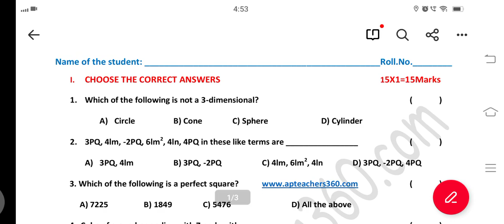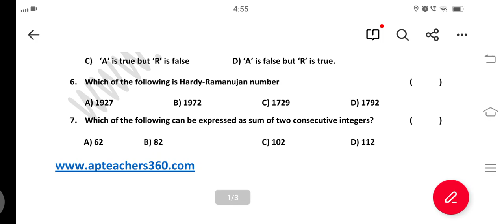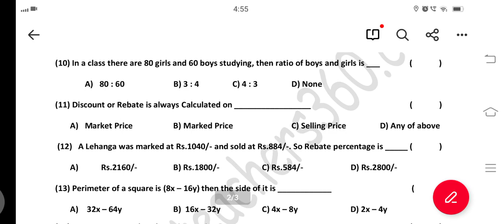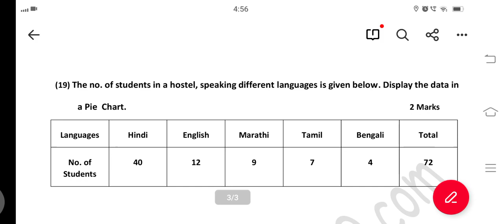Ap 8th Class Maths FA3 Exam Model paper 2023 ||FA-3 Model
Ap 8th Class Maths FA3 Exam Model paper 2023 with Solutions || Ap8th class maths Model paper For FA3
Blue print for maths Ap 8th Class FA3 Examination
8th class  maths model paper for FA3 examination
8th class FA3 exams maths blueprint
chapterwise weightage for 8th class exams